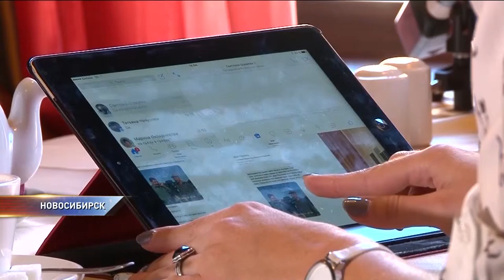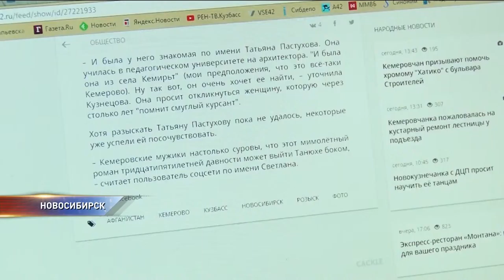Офицер ищет свою любовь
Офицер ищет свою любовь. Офицер из Афганистана разыскивает сою первую любовь в Новосибирске. Романтику решили помочь и журналисты. ⠀